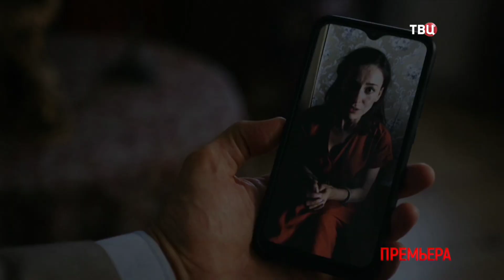ПРОКЛЯТИЕ БРАЧНОГО ДОГОВОРА (сериал, 1 сезон) трейлер 2021. | Премьера 23 октября 2021 (ТВЦ)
Обычная рабочая поездка в Питер переворачивает с ног на голову жизнь Дины Резниковой. Соседом по купе оказывается её друг детства Борис Посадский, в которого Дина до сих пор влюблена, а уже через несколько дней она становится подозреваемой в деле об убийстве. И это только начало! Взломанный сейф, охота за сапфирами, загадочный документ на иврите – далеко не полный список того, с чем предстоит столкнуться Дине. Кто же преступник, и какова его цель? Была ли встреча Дины и Бориса случайной? Что он скрывает, и так ли безупречен, как ей кажется?